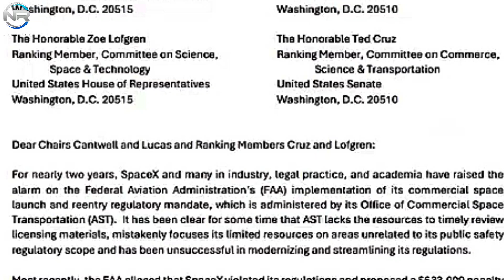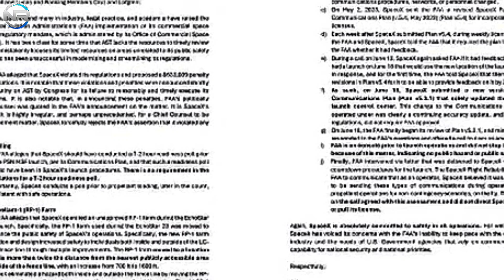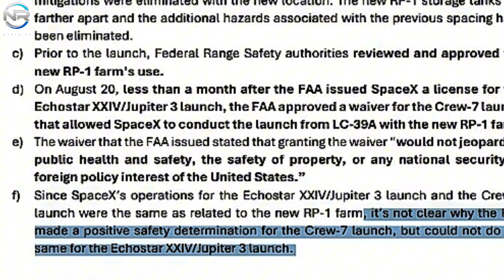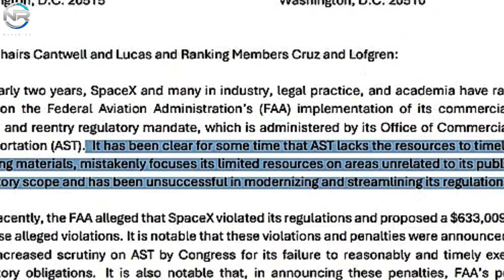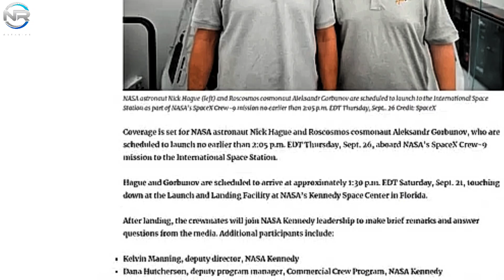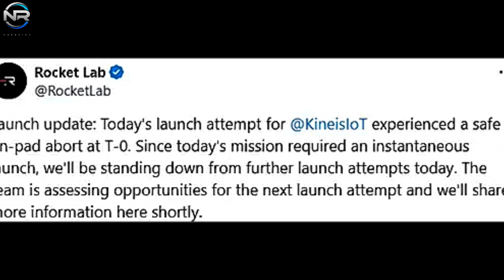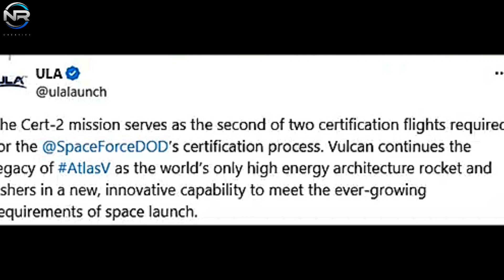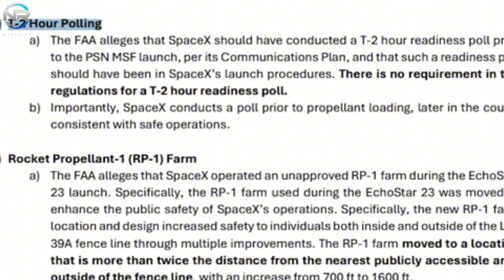Musk Reacts! SpaceX Sends Letter of Demand to Congress Against FAA Interference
SpaceX is Angry! SpaceX Sends Letter of Demand to Congress Against FAA Interference

The letter directly addresses two recent penalties imposed by the FAA.
The agency has previously cited SpaceX for what it considers regulatory violations.
In the case of the PSN Satria mission, the FAA accused SpaceX of using a new launch control room and removing boosters without first obtaining the necessary permits.
For the EcoStar 24 Jupyter 3 mission, the FAA fined SpaceX for using a newly constructed rocket farm without first obtaining approval.
SpaceX responded to these allegations in its letter, presenting detailed counterarguments and outlining the steps it has taken to comply with safety regulations.
For the PSN Satria mission, SpaceX argued that regulations do not concern staging centers. They further explained, most importantly, that SpaceX performed a stop before loading propellant,
and then during the countdown, consistent with safe operations, and insisted that safety protocols were followed. Similarly, for the EcoStar 24 Jupyter 3 mission, SpaceX noted that it followed a previously issued FAA regulatory waiver that authorized the use of a new fleet of RP-1 propellant tanks during the Crew-7 mission. The company questioned why the waiver was not extended to the EcoStar mission, given that the FAA had previously stated that the use of the new fuel tank did not pose a health or public health risk.
SpaceX noted that the FAA’s waiver stated that the waiver agreement did not jeopardize public health and safety, the security of property, or the national security or foreign policy interests of the United States.
In the broader context of its ongoing dispute with the FAA, SpaceX has raised concerns about the FAA’s failure to effectively regulate the burgeoning space industry.